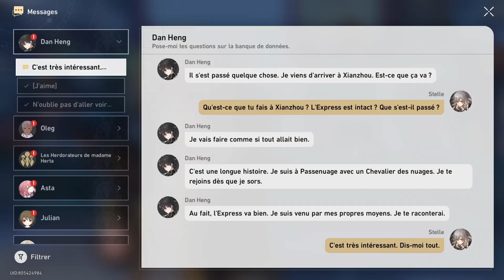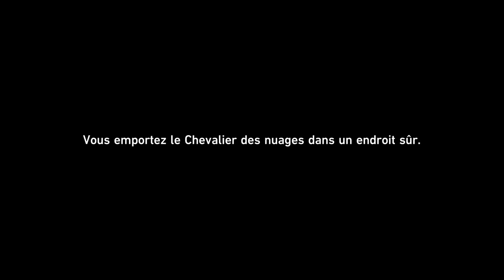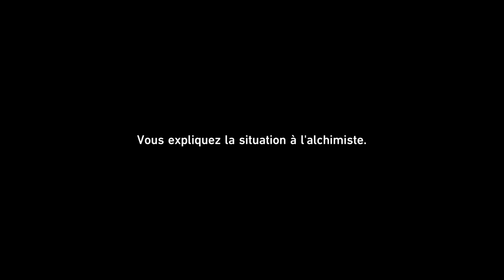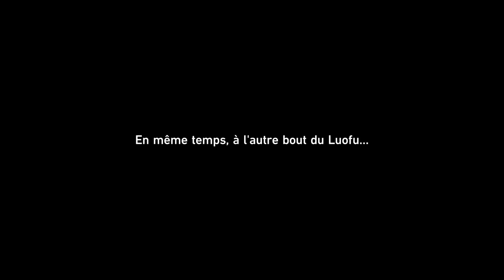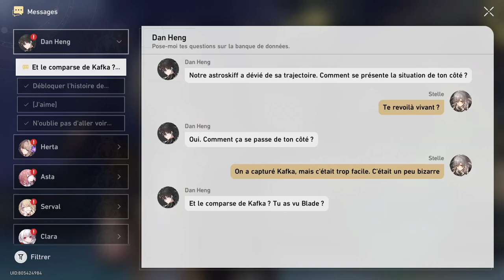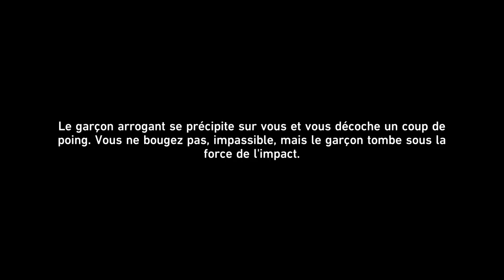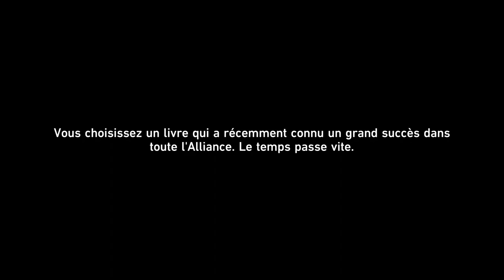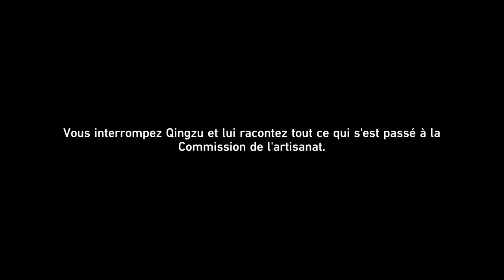Mission pionnière | Désir d'explorer au gré du vent | Honkai: Star Rail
Hey! Cette vidéo contient les dialogues et les cinématiques de la Mission pionnière "Désir d'explorer au gré du vent" de Honkai: Star Rail.

00:00 : Une invitation inattendue
28:02 : Parmi les victimes du mara
44:21 : Mettre au point des stratagèmes
01:20:41 : Le chien poursuit le renard
01:34:14 : Les étoiles filent, la prescience surgit

02:06:04 : Mission d'aventure: Marchand porteur funéraire et recrue épéiste
02:18:13 : Mission d'aventure: Préparation du venir, immortalité en chemin

02:56:05 : De nouveaux amis pour plus de bonheur
03:01:15 : Recherche omnisciente des arcanes
03:25:24 : Repousse du bois, destin aux abois
04:07:43 : Tempête de bois et bruissement de cornes

04:34:34 : Mission d'aventure: Le décret des dix seigneurs et ce qu'il reste de la calamité
04:46:34 : Mission d'aventure: Des pécheurs trompés, une croyance falsifiée